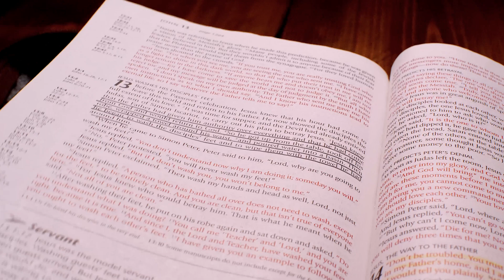The Bible and Mary #2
2262 - The Bible and Mary #2 (Selected Scriptures) Pastor Don Green